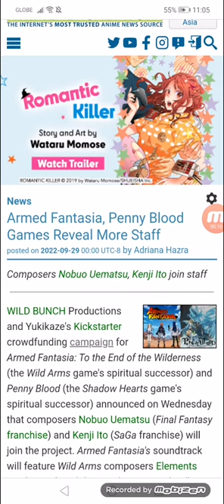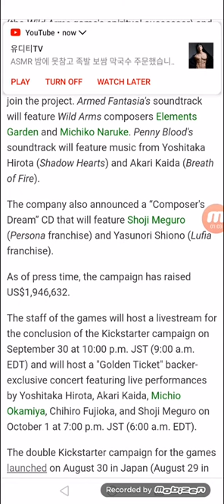Armed Fantasia, Penny Blood Games Reveal More Staff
Composers Nobuo Uematsu, Kenji Ito join staff